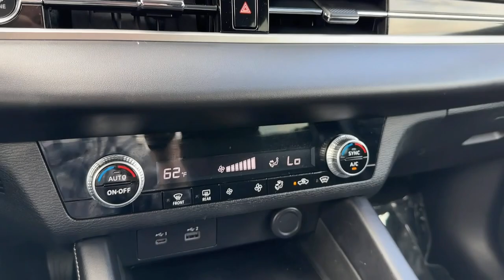2022 Mitsubishi Outlander Norco, Corona, Riverside, San Bernardino, Ontario, CA 23D612B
Silver Alloy Used 2022 Mitsubishi Outlander ES available in Norco, California at

** COMING SOON ** This vehicle is currently undergoing the reconditioning process and will be available to purchase shortly.Priced below KBB Fair Purchase Price!24/30 City/Highway MPGCARFAX One-Owner.To see more quality vehicles like this one right here just or dial . All prices subject to government fees and taxes, any finance charges, $85 dealer doc fee, and any emission testing charge. Sale prices do not include dealer installed accessories which can be purchased for an additional cost. If shipping is required, dealership must facilitate, no exceptions. This vehicle MAY have the following features. Please inspect vehicle BEFORE purchasing to ensure feature accuracy. 18 x 7.5J Alloy Wheels, 3rd row seats: split-bench, 4-Wheel Disc Brakes, 6 Speakers, ABS brakes, Air Conditioning, Alloy wheels, AM/FM radio: SiriusXM, Android Auto & Apple CarPlay, Auto High-beam Headlights, Automatic temperature control, Axle Ratio: 5.694, Brake assist, Bumpers: body-color, Driver door bin, Driver vanity mirror, Dual front impact airbags, Dual front side impact airbags, Electronic Stability Control, Exterior Parking Camera Rear, Fabric Seat Trim, Four wheel independent suspension, Front anti-roll bar, Front Bucket Seats, Front Center Armrest w/Storage, Front dual zone A/C, Front reading lights, Fully automatic headlights, Headlight cleaning, Illuminated entry, Knee airbag, Low tire pressure warning, Occupant sensing airbag, Outside temperature display, Overhead airbag, Overhead console, Panic alarm, Passenger door bin, Passenger vanity mirror, Power door mirrors, Power steering, Power windows, Radio data system, Radio: AM/FM 8.0 Smartphone Link Display Audio, Rear anti-roll bar, Rear Parking Sensors, Rear seat center armrest, Rear side impact airbag, Rear window defroster, Rear window wiper, Reclining 3rd row seat, Remote keyless entry, Security system, Speed control, Speed-Sensitive Wipers, Split folding rear seat, Spoiler, Steering wheel mounted audio controls, Tachometer, Telescoping steering wheel, Tilt steering wheel, Traction control, Trip computer, Turn signal indicator mirrors, and Variably intermittent wiperS.